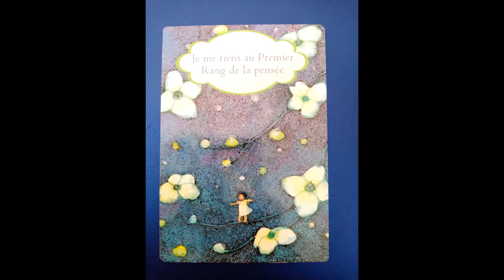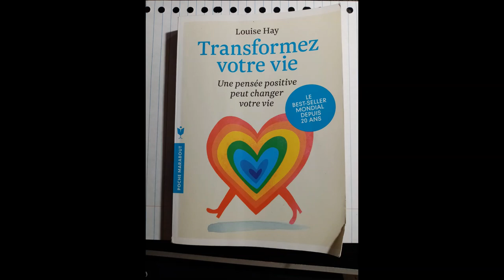Samedi 28 mars 2020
Samedi 28 mars 2020, suggestion du jour by Nadia PAILLARD Coach, fêtes à souhaiter, dicton du jour, conseils jardinage et lecture d’une carte oracle et d’un extrait de livre

Aujourd’hui nous sommes le

88 ème jour de l’année
il reste 278  jours pour finir l’année en beauté!

le 28 mars, nous fêtons  Saint Gontran

Fête du jour, Fête à souhaiter...

Gontran, Isia, Isice, Isicia, Isinda, Izia, Venturin.

Dicton du jour 28 mars 2020

S'il gèle à la Saint-Gontran, le blé ne deviendra pas grand.

Le temps de Saint-Gontran, voit l'hirondelle arrivant.

À la Saint-Gontran, si la température est belle, arrivent les premières hirondelles.

À la Saint-Gondran, espoir s'il fait beau, pain et vin se font voir.

Conseils jardinage du 28 mars, aujourd'hui c'est le moment de…

Avant 12h23, en jour fruits et graines :
VERGER : 2e jour pour continuer les greffes en fente et en incrustation des fruitiers.
POTAGER : 2e jour pour semer des pois ronds, ridés et mangetout, des fèves / Au chaud, semez des melons et autres cucurbitacées.
Après 12h23, passage en jour racines :
POTAGER : Semez le salsifis, en place (sous un tunnel en région froide) / Semez des carottes, en place / Semez du céleri-rave, au chaud (20-25°C), en caissette et dans un substrat léger : couvrez peu les graines et maintenez humide / Semez des poireaux, en pépinière, pour les récoltes d'été et d'automne - à éclaircir tous les 5 cm peu après la germination et à repiquer une fois avant la mise en place / Semez du panais, en place / Semez des radis de tous les mois, en place, sous châssis ou tunnel (ou en plein air dans les régions clémentes).

à  .00:35.84...   :
la carte du jour:  Je me tiens au premier rang de la pensée du jeu “Réalisez vos désirs”

et à suivre  à…..01:13.41..
Je lirais
un extrait du livre de Louise Hay: Transformez votre vie ( Une pensée positive peut changer votre vie)
de la page 118 à la page 121

à……06:38.90.
Prends bien soin de toi et de tes proches.
Je te souhaite une très très belle fin de journée dans la joie et la bonne humeur
à demain